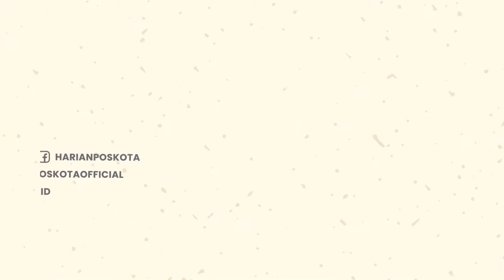Bangkai Seekor Paus Biru Sepanjang 11 Meter Ditemukan Terdampar di Pantai Simora Kaimana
Bangkai Seekor Paus Biru sepanjang 11 meter ditemukan terdampar di Pantai Simora, Kab Kaimana, Papua Barat.

Diketahui, bangkai Paus Biru ditemukan di Pantai Simora Kaimana, sekira pukul 05.30 WIT, Jumat (22/7/2022).

Bangkai Paus Biru di Pantai Simora diduga berjenis kelamin jantan.

Diperkirakan, Paus Biru tersebut telah mati lebih dari tujuh hari sebelum terdampar ke darat dan ditemukan.

Menurut salah satu warga, Paus itu diperkirakan telah terdampar di bibir pantai sekitar pukul 03.00 WIT.

Hingga saat ini masih belum ditemukan apa penyebab matinya Paus Biru tersebut.

-YPN-